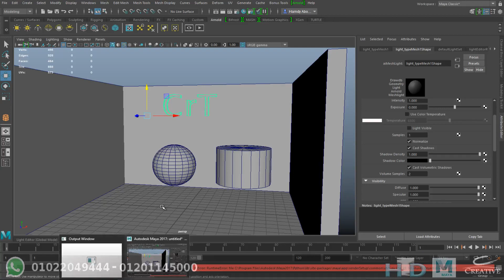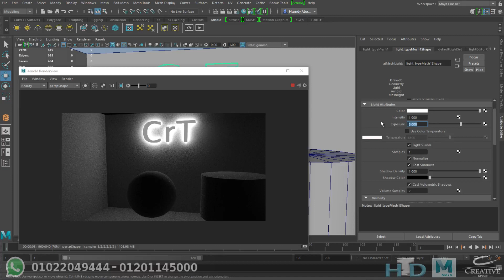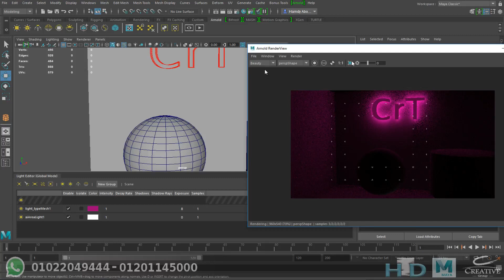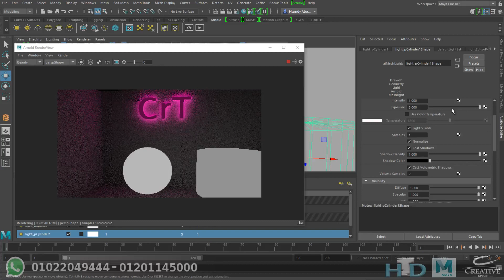07 Mesh Light